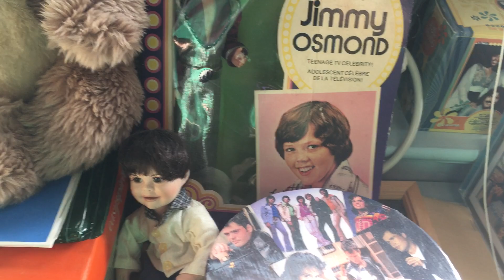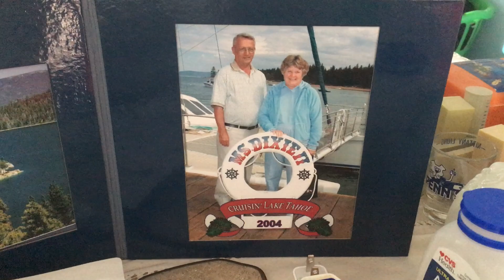After the fire- Staying with Mom for a few months with what I could save & donations - early 2017